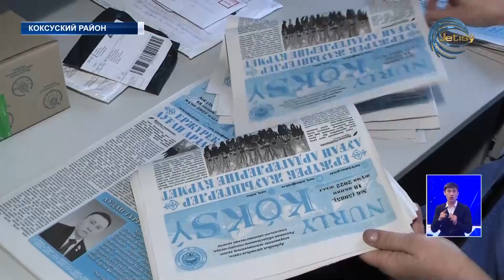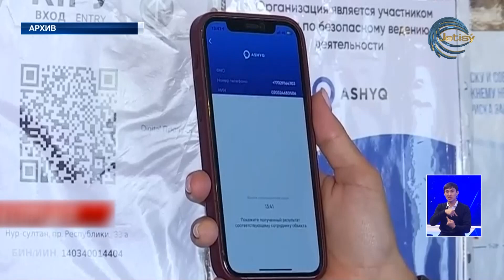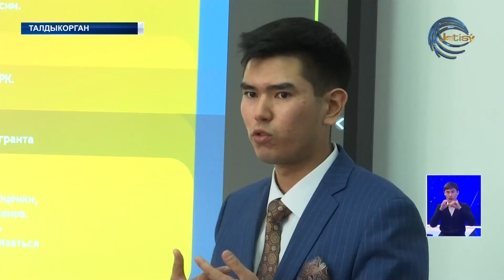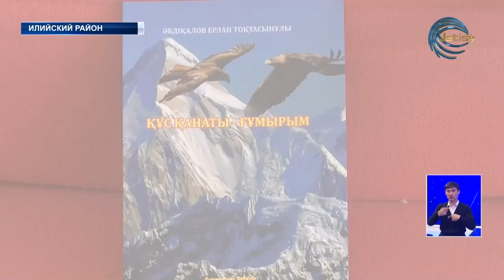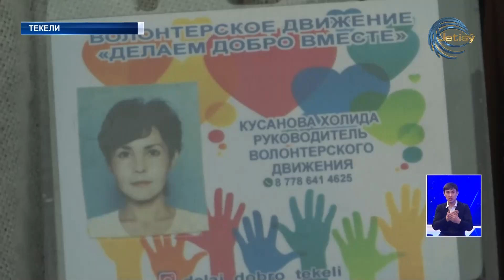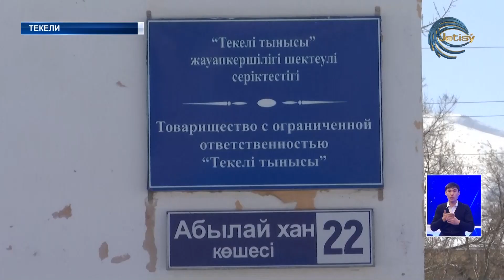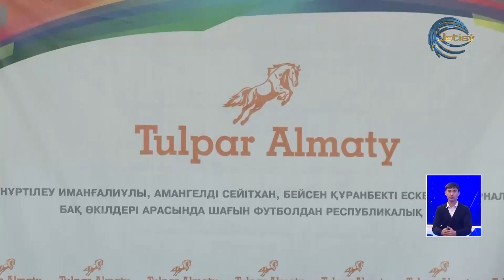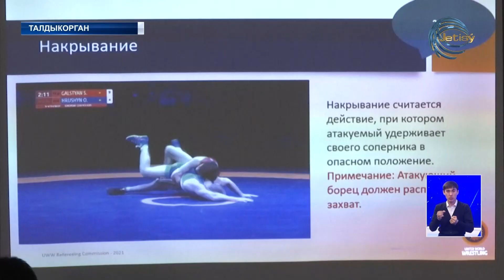НОВОСТИ ЖЕТЫСУ (21.02.22) 21:30